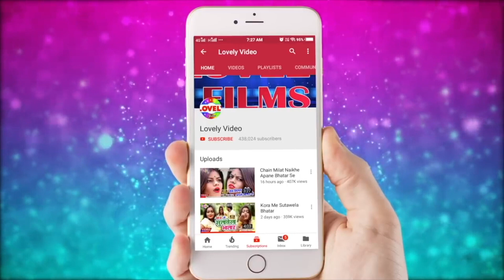2020 Ka New HOLI_SONG ||प्यार से रंगले बा दुनू बैलून रे || Sharif Shivlal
Title: Peyar Se Rangle Ba Dunu Beylun Re
Singer: Sharif Shivlal
Lable: Lovely Entertainment
Lyrics: Sharif Shivlal
Video Director: Pankaj Ray
DOP:
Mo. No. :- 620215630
Copyright : Lovely  Entertainment

Must see , share to others and subscribes the channel "Lovely Entertainment" for regular updates of best videos.this is very popular song in Bihar listener in all over world in this song.